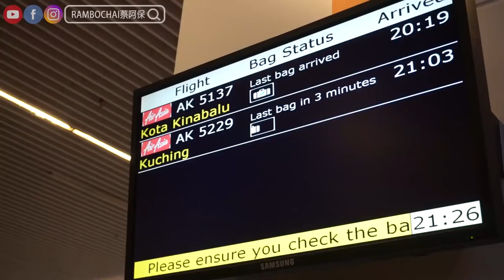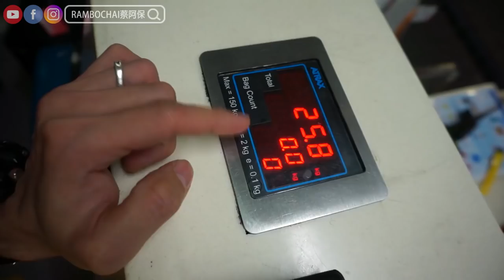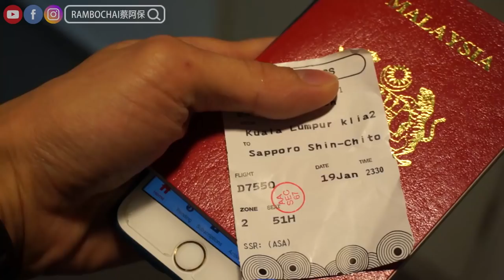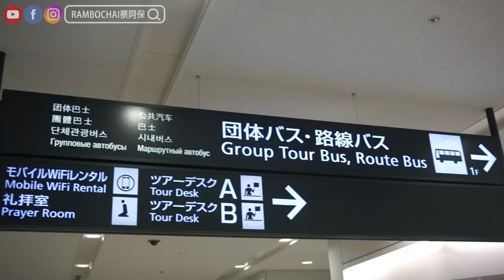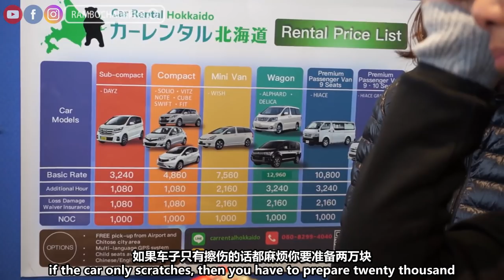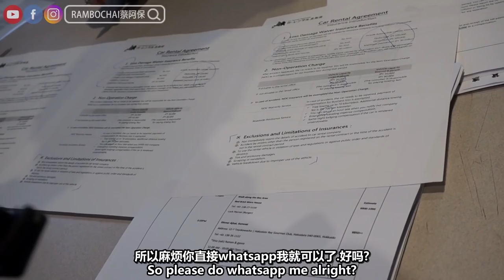【阿保旅游EP51】Hokkaido 北海道玩雪，吉隆坡/古晋出发到结冰的城市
有Justin Bieber 静静的陪我们出发去日本！